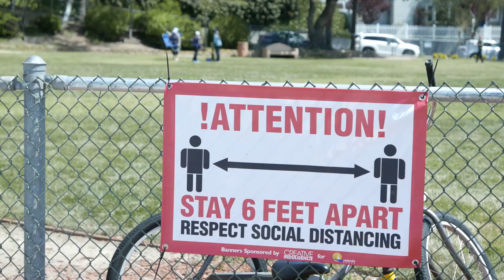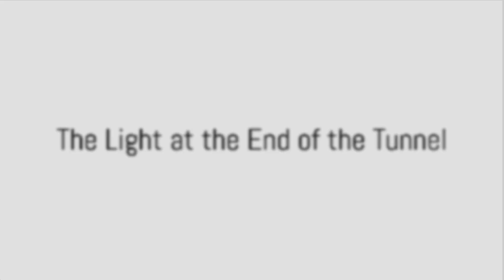The COVID Effect- A New Perspective on Life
The COVID-19 pandemic has had a profound impact on various aspects of human society, leading to significant changes in the way we see and do things. Here are some notable shifts:

Remote Work and Learning:

The pandemic accelerated the adoption of remote work and online learning.
Virtual meetings and collaboration tools became essential for work and education.
Digital Transformation:

Increased reliance on digital platforms for communication, shopping, and entertainment.
Businesses embraced digital strategies to adapt to changing consumer behaviors.
Health Awareness:

Heightened awareness of public health and hygiene practices.
Increased focus on vaccination campaigns and infectious disease prevention.
Global Cooperation:

Recognition of the importance of global cooperation in addressing health crises.
Collaborative efforts in vaccine development, distribution, and information sharing.
Supply Chain Resilience:

A reassessment of supply chain vulnerabilities and a push for increased resilience.
Companies exploring local and regional sourcing to mitigate risks.
Mental Health Awareness:

Increased awareness and conversations about mental health.
Recognition of the mental health challenges associated with isolation, uncertainty, and fear.
Travel Restrictions and Changes:

Implementation of travel restrictions and changes in international travel patterns.
A shift towards domestic and local tourism.
Environmental Impact:

Changes in environmental behavior with reduced travel and industrial activities during lockdowns.
A greater emphasis on sustainable practices and eco-friendly initiatives.
Economic Inequalities:

The pandemic highlighted and exacerbated economic inequalities.
Governments and organizations addressed social disparities and economic support.
Resilience and Adaptability:

A recognition of the need for resilience and adaptability in the face of unforeseen challenges.
Innovation and creative problem-solving to navigate uncertainties.
Information Consumption:

Increased reliance on digital news and information sources.
The spread of misinformation and the need for media literacy.
Civic Engagement:

A renewed sense of civic responsibility and community support.
Collective efforts to follow public health guidelines for the greater good.